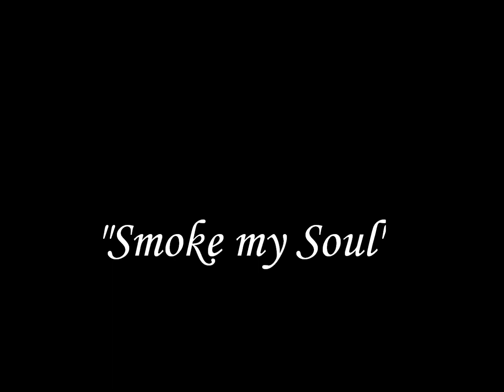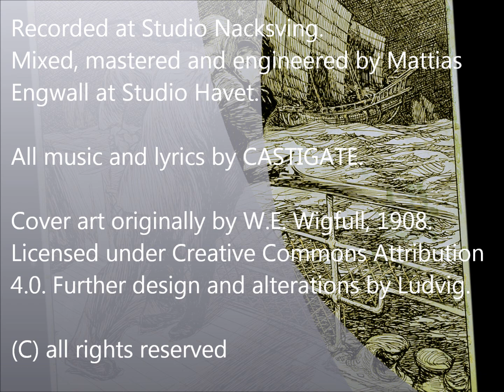CASTIGATE Smoke my soul lyric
Recorded at Studio Nacksving
Mixed, mastered and engineered by Mattias Engwall at Studio Havet.
All music and lyrics by Castigate.